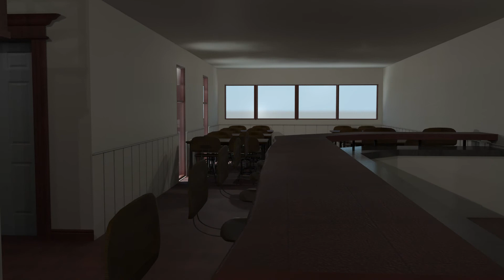MidtownRender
Issues with lighting, may go back and fix them.